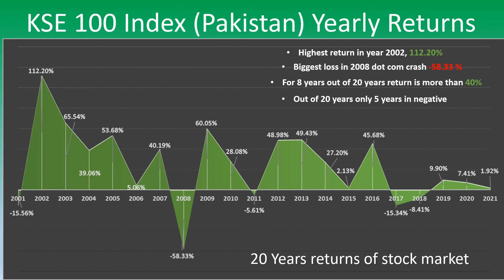20 years performance of Pakistan Stocks Exchange | Kya Pakistan Stock Market gamble hai ???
This video will show you the performance of Pakistan stock market from 2001 to 2021, many people think it is very risky to invest in stock market and there is always chances to lose money in the market.
But the history of stock market shows if you invest in Pakistan stock exchange for long term than most probably you will earn good returns and with help of compounding it will even grow much higher.
So patience is the key for investing.